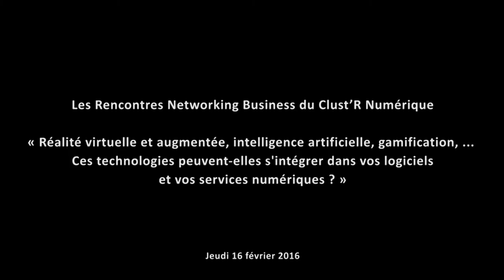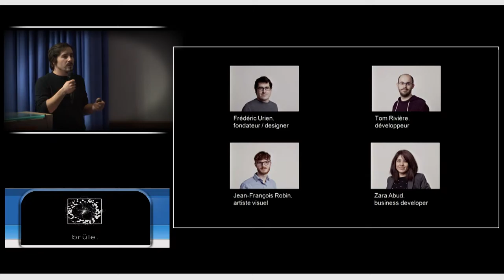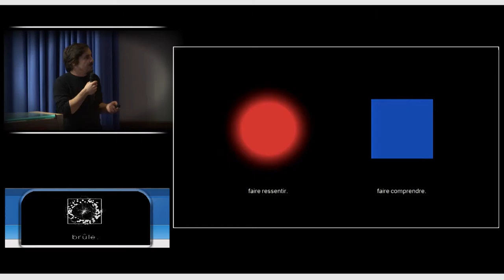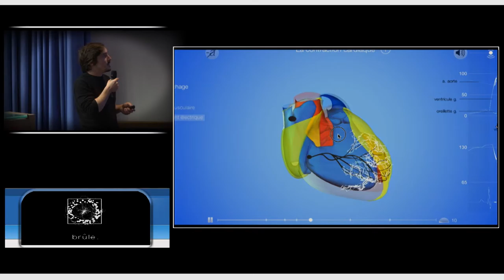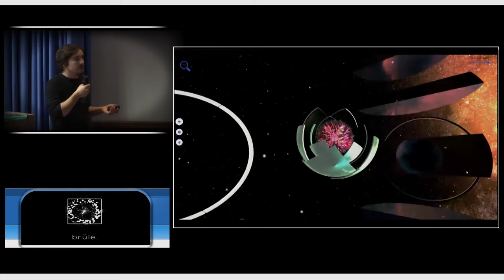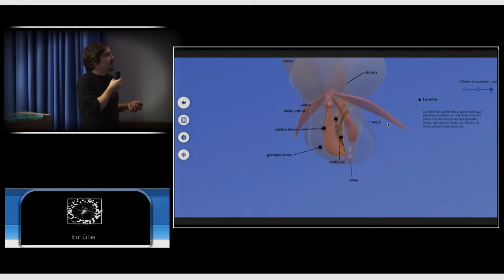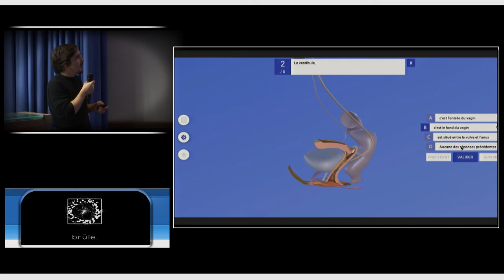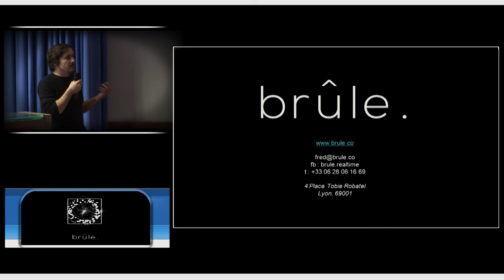Frédéric Urien - Brûle